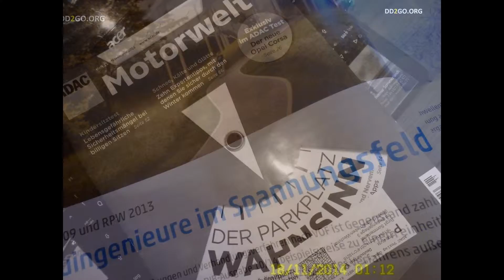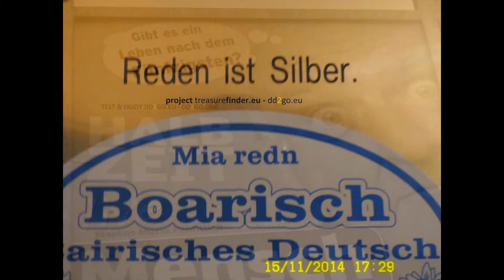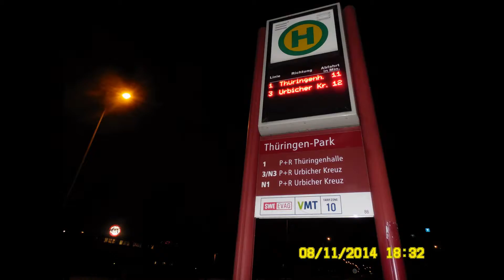Reginas Nacht. Hemdchen. Und Höschen. (The New Gotha City IPTV Show)